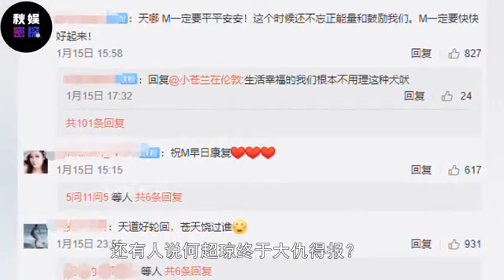李嘉欣患病或成植物人